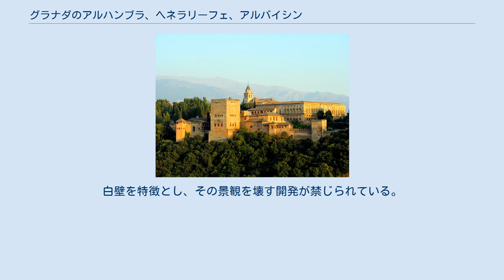グラナダのアルハンブラ、ヘネラリーフェ、アルバイシン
グラナダのアルハンブラ、ヘネラリーフェ、アルバイシン地区はスペインにあるユネスコの世界遺産（文化遺産）に登録されたグラナダの世界遺産としての名称である。
 グラナダはナスル朝の首都であった。
ナスル朝はイベリア半島で最後まで残存したイスラーム勢力である。
レコンキスタでイスラーム勢力が衰えていく中でマリーン朝がイベリア半島から撤退し、これによりイスラーム教徒がグラナダに流れ込んだ。
その中にはイスラームの高度な技術を持った職人もいた。
当時のナスル王、ムハンマド5世（在位・1354年 - 1359年、1362年 - 1391年）がこれらの技術者を保護したことによりグラナダに世界を代表する高度なイスラーム文化が花開くことになった。
 19世紀には外交官、ワシントン・アーヴィングの紀行文によって世界に広く紹介された。
 アルハンブラ宮殿（Palacio de la Alhambra）はグラナダのイスラーム建築の傑作とされる。
その美しさから「イスラーム建築の華」とよばれることもある。
特に「二姉妹の間」の天井の鍾乳石はその緻密さから、「蜂の巣」と呼ばれ世界最高の建築とたたえられることもある。
 　　　　　 アルハンブラ宮殿 ヘネラリーフェ（El Generalife）は王族のための夏用の離宮である。
イスラームの天国をイメージしたとされる庭園があり、詩人に好んで歌い上げられた。
 アルバイシン(El Albayzín)はグラナダ市内でもっとも古い地区とされる。
元々はイスラーム教徒のための居住区である。
白壁を特徴とし、その景観を壊す開発が禁じられている。